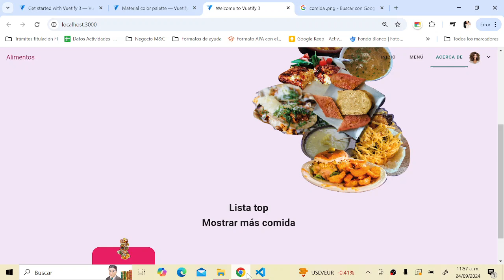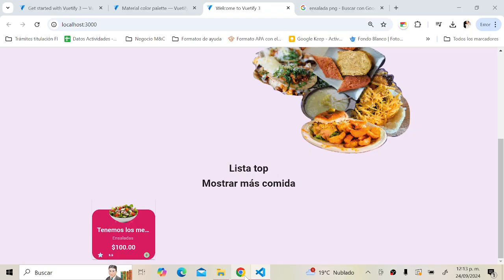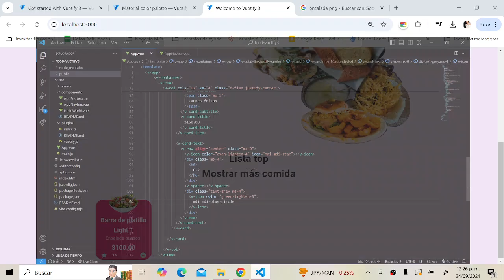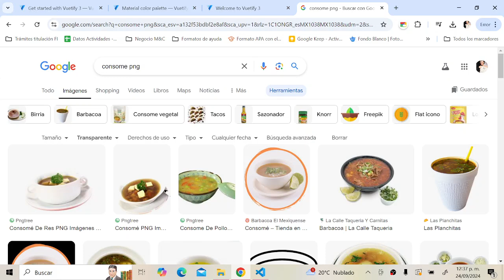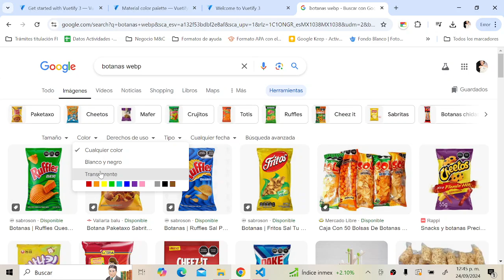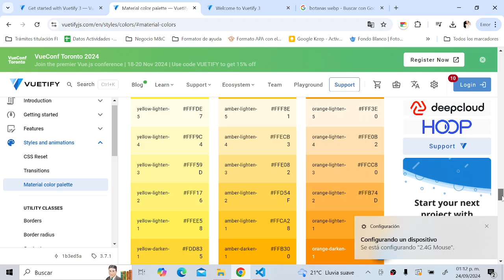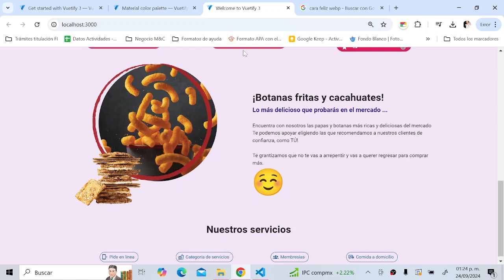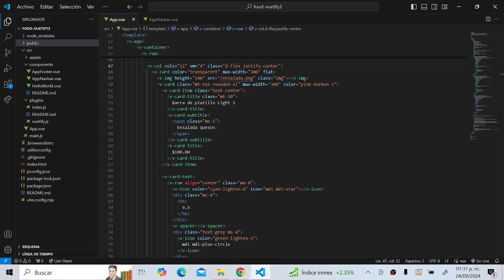¡Aprende a hacer una página web de comida! con Vuetify 3😍🥰 (FINAL)